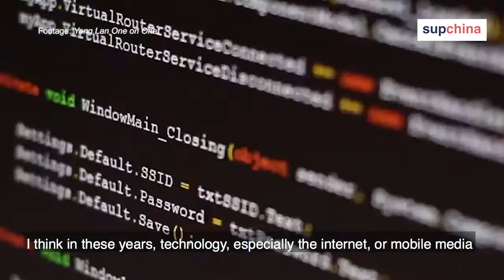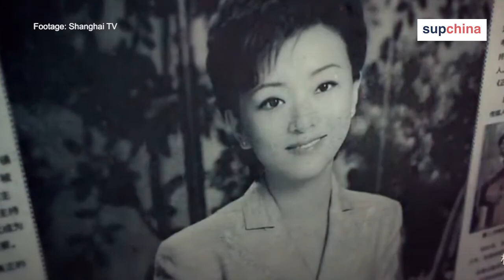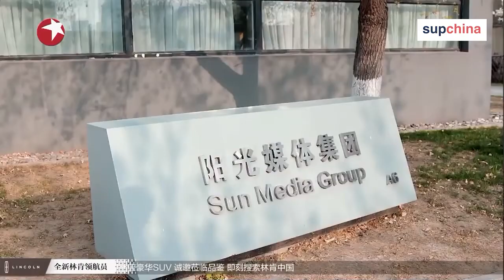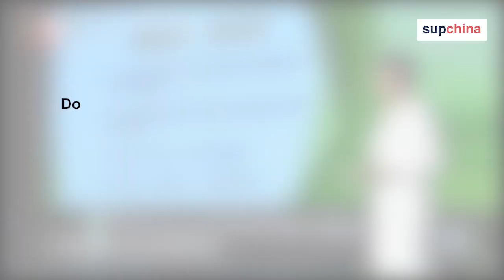China’s most prominent talk show host, Yang Lan, on media, women, and the next generation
Yang Lan 杨澜, one of the most popular television personalities in China, spoke to us about the future of media in the time of AI, the next generation of youth, and her own definition of success at our second annual Women and China conference. She also shared her views on female leadership in China in a Q&A with SupChina.